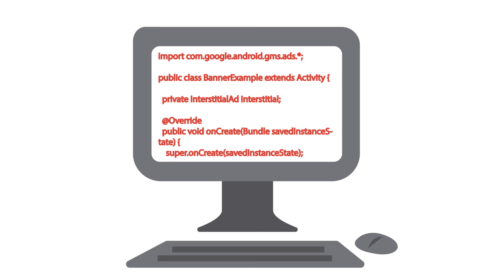AdMob Interstitials Best Practices - Official Video from Google AdMob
You can grow your mobile app revenue with high-paying AdMob interstitial ads. Implementing these ads in the right way is better for your users and for you. AdMob policies are designed to create a positive user experience, so watch this official video to be sure you're doing it right.